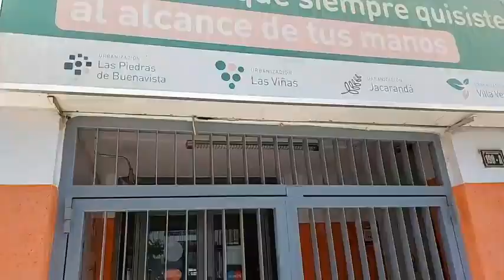Llaxta en Ica: Inmobiliaria le cierra las puertas a clientes por reclamar agua y desagüe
La empresa constructora e inmobiliaria Llaxta le cerro las puertas a sus propios clientes en Ica. Los vecinos de uno de sus proyectos fueron a exigir el servicio de agua y desagüe que se les prometió cuando adquirieron su vivienda.

LALUPANoticias. El medio de comunicación digital del sur del Perú.